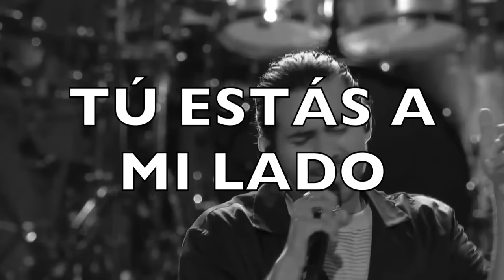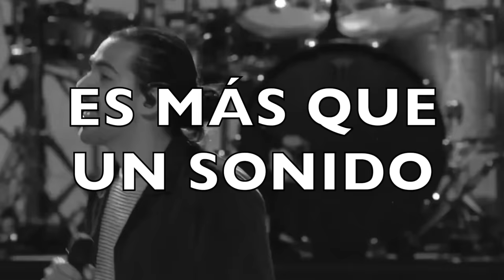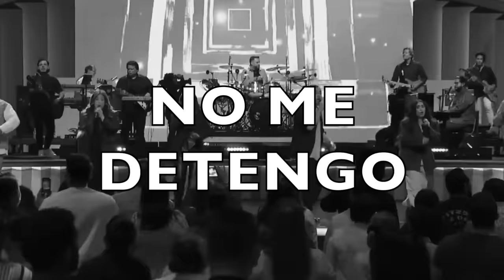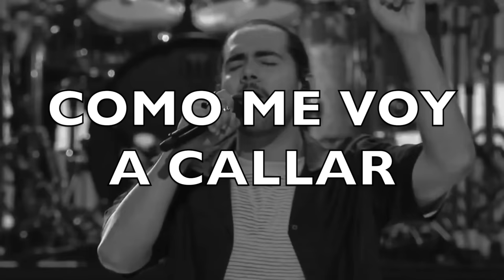Praise - Spanish - Alaba | Elevation Worship en Lakewood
S U S C R I B E T E A E S T E C A N A L

Praise - Spanish - Alaba | Elevation Worship en (ESPAÑOL) traducción oficial

  LETRA:

Que toda la
creación
alabe a Dios

Que toda la
creación
alabe a Dios

Que toda la
creación
alabe a Dios

Te alabo en el valle
Te alabo en el monte
Te alabo en el día
Te alabo en la noche

Te alabo en el medio
estando rodeado
Porque cuando alabo
Tú estás a mi alado

Mientras tenga aliento
Mi alma canta y

Alaba a Dios
Mi corazón
Mi alma
alaba a Dios
Mi corazón

Te alabo al sentirlo
Y aún cuando no
Te alabo y sé
que estás en control

Es más que un sonido
Es adoración
Y cuando alabamos
Caerá Jericó

Alaba a Dios
Mi corazón
Mi alma
Alaba a Dios
Mi corazón

No me detengo
Dios vivo está
Como me voy a callar

Mi alma
Alaba a Dios
Mi corazón

Alabo al que reina
Alabo al señor
Alabo aquel que la tumba venció
Alabo al que es bueno
Alabo al que es fiel
Alabo porque no hay otro como él

Alaba a Dios
Mi corazón
Alaba a Dios
Mi corazón
Alaba a Dios
Mi corazón

No me detengo
Dios vivo está

No me detengo
Dios vivo está

Mi alma
Alaba a Dios
Mi corazón

Que toda la
creación
alabe a Dios

Que toda la
creación
alabe a Dios

Que toda la
creación
alabe a Dios.

Praise - Spanish - Alaba | Elevation Worship en español
Elevation Worship en Iglesia Lakewood 2023
Praise Iglesia Lakewood
Alaba worship en español
Elevation Worship en Lakewood
PRAISE EN ESPAÑOL LETRA
PRAISE EN ESPAÑOL LETRA OFICIAL
elevation worship en iglesia Lakewood
elevation worship praise en iglesia Lakewood
alaba iglesia Lakewood